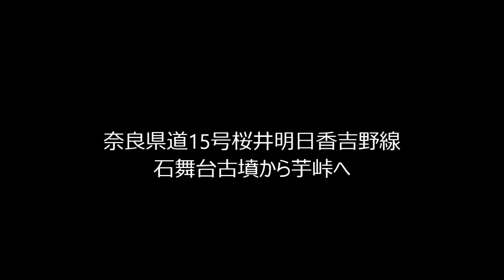20150430 奈良県道15号桜井明日香吉野線 石舞台古墳から芋峠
奈良・飛鳥の石舞台古墳から県道15号桜井明日香吉野線を芋峠まで走ってきました。